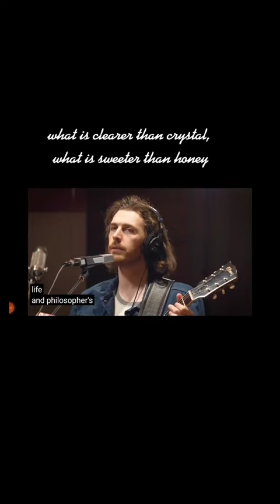Graham Norton funny edit #183